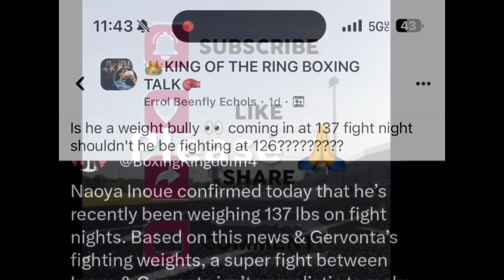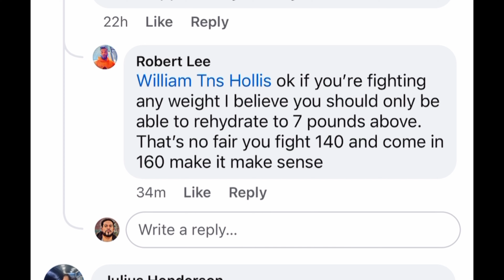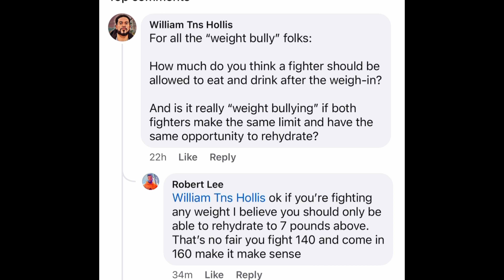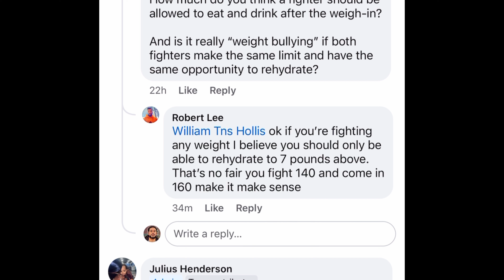Weight bullies in boxing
In this episode, TNS discusses the topic of “weight bullies”